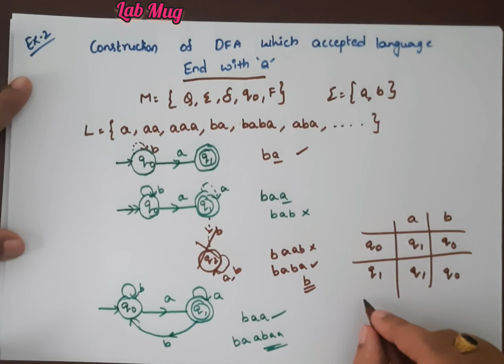Construction of DFA|| Ending with 'a' || TOC tutorials in Telugu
construction of DFA